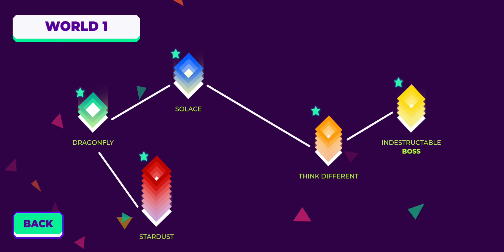Impossible Game 2 level 3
🌟 About Us:
Step into a realm where pixels meet passion and controllers become conduits of adventure. GAMEMAX is not just a gaming channel; it's a haven for gamers, by gamers. Our mission is to create a community where enthusiasts, casual players, and hardcore gamers alike can unite to celebrate the magic of virtual worlds.

🎮 What to Expect:
Dive deep into the latest and greatest video games as we embark on thrilling gameplay experiences, immersive storytelling, and heart-pounding action. Whether you're a fan of intense shooters, strategic RPGs, or heartwarming indie gems, we've got your gaming fix covered.

🕹️ Variety is Our Strength:
At GAMEMAX, we believe in the power of diversity. Our content spans a wide array of genres, platforms, and gaming eras. From nostalgic throwbacks to cutting-edge releases, every game is an opportunity for us to share our love for the art of interactive entertainment.

💬 Community Interaction:
Join our ever-growing community of gamers and share your thoughts, strategies, and favorite moments in the comment section. We love engaging with our viewers and fostering a space where everyone feels welcome and excited to be a part of the gaming conversation.

🚀 Special Features:

In-depth game reviews and analyses
Let's Play series featuring both classic and trending titles
Tips and tricks to elevate your gaming skills
Behind-the-scenes glimpses into the gaming industry
Community challenges and interactive content

Welcome to GAMEMAX – where the game never ends, and every click is a ticket to a new level of gaming euphoria. Get ready to press start and join the fun! 🚀🎮